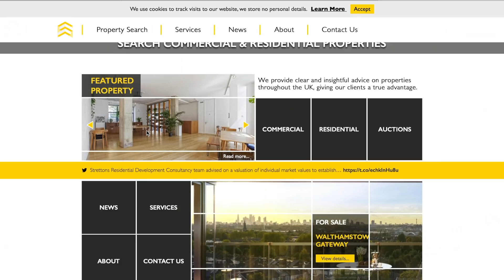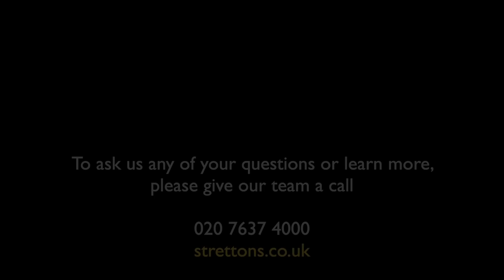Strettons Guide To Selling Property At Auction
Auctions are a transparent, efficient and cost-effective way of selling a property.

Subject to agreeing a realistic reserve (or minimum sale price), most properties are suitable for auction with sellers ranging from banks and charities to individuals, property companies, public bodies, and receivers.

If you are looking to learn more about selling your property at an upcoming Strettons Auction, please contact a member of our team at . You can learn more about Strettons at strettons.co.uk.